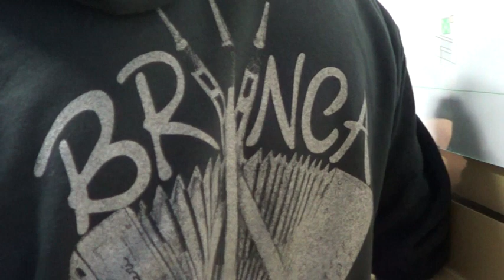I BRINCA all'Ospedale Oncologico "Businco" (Cagliari - 2018)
Sono trascorsi circa due mesi dalle serate organizzate all’Ospedale Oncologico “BUSINCO” di Cagliari per portare ai Pazienti un po’ di serenità e distrazione alla monotonia di tutti i giorni. Il programma è stato organizzato da Giorgio Garau e Antonio Esposito per la “Pasqua al Businco”. Dopo due mesi l’emozione è ancora viva, e sicuramente resterà per sempre nel cuore di coloro che hanno partecipato a quelle serate.
 Il Gruppo "I BRINCA" hanno dato ai Pazienti la dimostrazione della loro bravura e simpatia, in cambio hanno portato a casa un bellissimo ricordo che resterà per sempre nel loro Cuore. Grazie al Maestro e Voce Federico Di Chiara, Paride Peddio Due, Jonathan Della Marianna, Davide Pudda e Fabio Carta. E naturalmente anche a Giorgio Garau e Antonio Esposito.